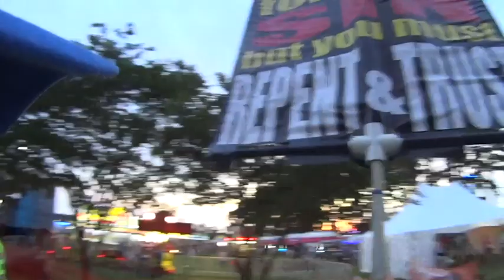Chesapeake City Jubilee, Preaching Jesus! Pt.1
1st time at this event. Praise the Lord! Chesapeake City Jubilee..  was told I had to leave from a city park. Police threaten legal action.